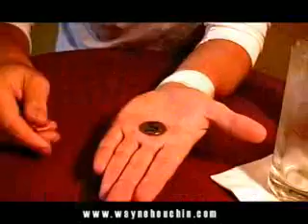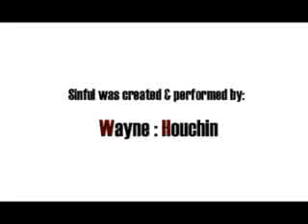Wayne Houchin performing Sinful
Video of Wayne Himself performing sinful.